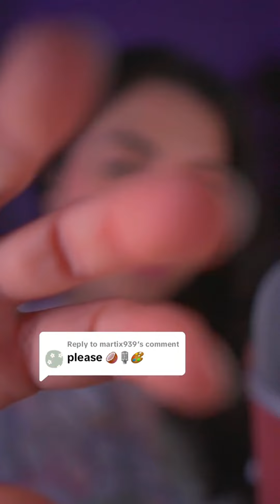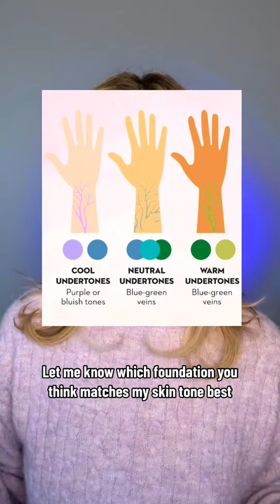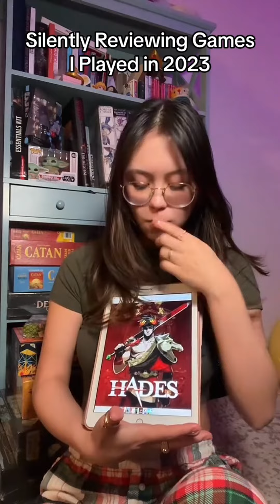ASMR TikToks ✨|| TIKTOK Compilation || Part 353 || for deep sleep